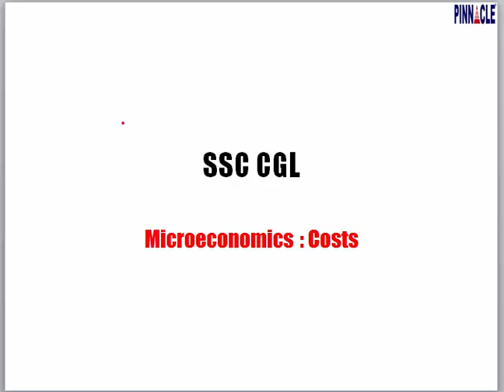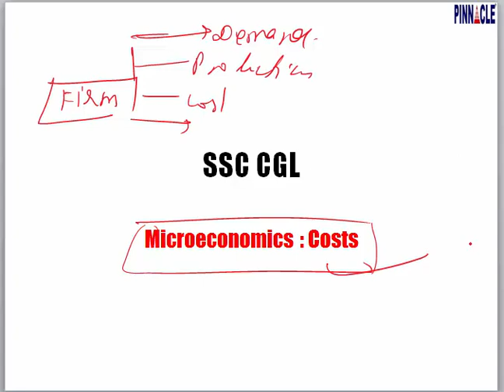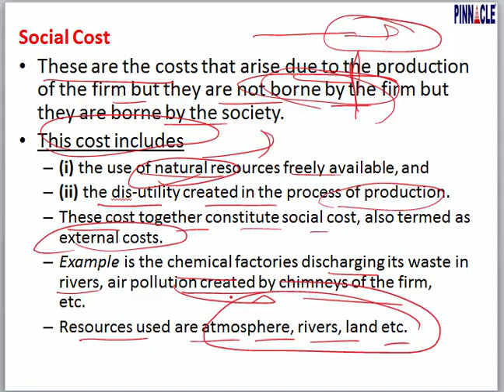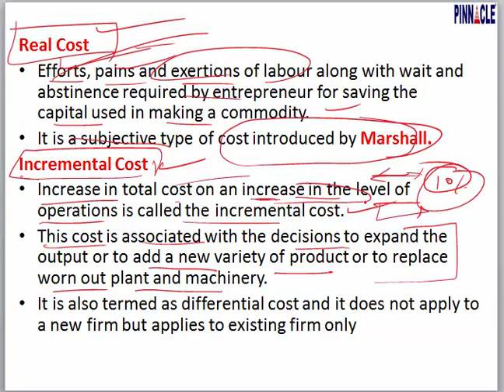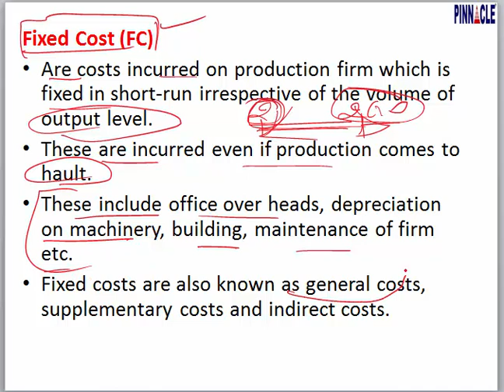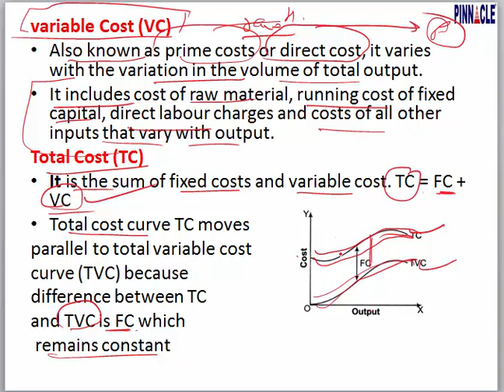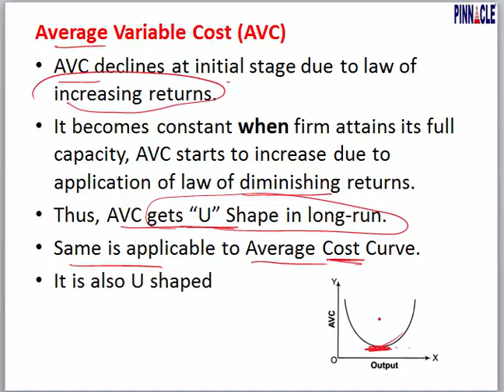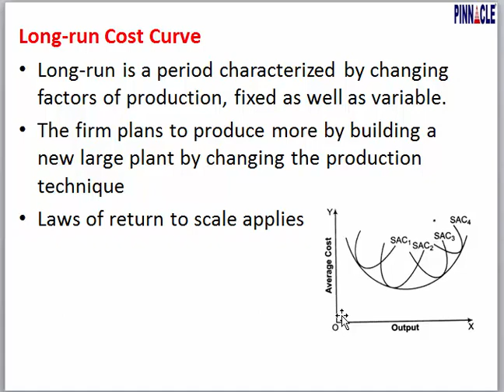SSC CGL Economics : Microeconomics I cost part 1 ( hindi medium)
Advance math
Trigonometry
Mensuration
Algebra
Geometry
DI
Data interpretation
Ssc cpo
Ssc chsl
Classification
Distance and Direction
Missing Number
Coding - Decoding
Syllogism
Venn diagram
Blood Relationship
Cubes and Dice
Scheduled Time/Day/Date/Year
Counting of figures
Paper cutting
Embedded figure
Water images
Sitting arrangement
Nouns
Articles
Question Tag
Narration
Tenses - Present
Tenses- Past Indefinite
Tenses- Future
Tenses: Past continuous Tense
Tenses: Future Continuous Tense
Tenses : Future Perfect Continuous
Tenses : Past Perfect Continuous
Tenses: Past Perfect tense
Tenses: Future Perfect Tense
Tenses: Present Perfect Continuous
Tenses : Present Perfect tense
Adjective
Active / Passive ( Voice)
Conditional sentences
Spot the Error
Pronouns
Conjunctions
Fill in the blanks (exercise)
Adverb
Preposition
Comprehension
Vocabulary improvement
English syllabus
Preamble
Union and Its Territories
Citizenship
Fundamental Rights
Vice President
Prime Minister
Council of Ministers
Parliament
Geography
Economics
Government: Budget and Economy
Chemistry

History
Prehistoric and Indus Valley Civilization
Vedic Age
Jainism
general science